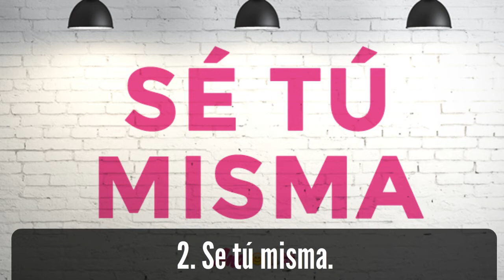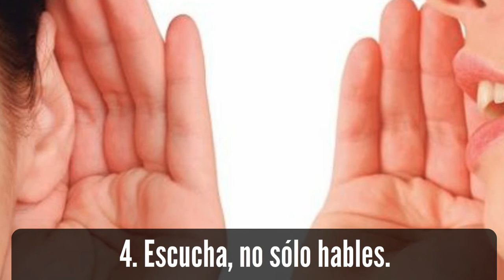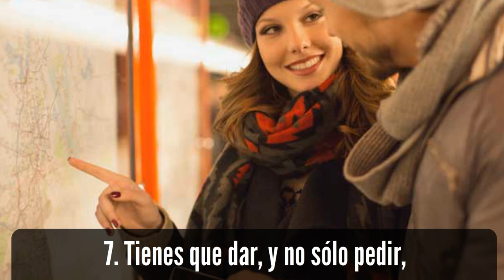7 Consejos Para Gustarle a Un Chico Y Se Sienta Bien Enamorado De Ti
Seguidamente te dare estos Consejos Para Gustarle a Un Chico Y Se Sienta Bien Enamorado De Ti.

1. No pierdas la esperanza. No pierdas la esperanza. Si quieres que un hombre se enamore de ti, tienes que tener esperanza en todo momento. Perder la esperanza puede ser una enfermedad no sólo en tratar de ganar el corazón de un hombre, sino también en todas las cosas que hacemos en nuestra vida cotidiana.

2. Se tú misma. Es importante ser tú misma y no alguien más cuando se trata de personalidad y carácter. Si estás fingiendo ser diferente a tu verdadero yo no te estás haciendo nada de favor. Al tratar de no ser tú misma, estás claramente indicando o sugiriendo que no estás cómoda contigo misma.

3. Se consciente de tu apariencia. No dejes que tu apariencia te decepcione. Tu apariencia puede hacer que ganes o pierdas cuando se trata de citas. Para complacer a un hombre y hacerle interesarse en ti, debes ser presentable. Se consciente de lo que estás usando, si tu pelo está limpio, y si estás vestida apropiadamente.

4. Escucha, no sólo hables. Cuando quieras agradar y hacer que un hombre se enamore de ti, es importante que escuches. No sólo hables. Si charlas incesantemente cuando está nerviosa, encuentra alguna otra manera de lidiar con tus nervios.

5. Muestra confianza. La confianza es clave. Claro, algunas mujeres parecen jugar a la víctima, o a la mujer indefensa. Sin confianza, corres el riesgo de quedar atrás. Si quieres gustarle a un tipo, necesitas tener un sentido de confianza en ti misma que en última instancia te hará acercarte a él sin temor.

6. Sonríe y ríe. Cuando estás trabajando en las formas de hacer que un hombre se enamore de ti, es esencial sonreír y reírte. No presentes una cara hostil. Debes ser tan extrovertida, amistosa y social como te sientas cómoda.

7. Tienes que dar, y no sólo pedir, para aumentar tus posibilidades de que se enamore de ti. Un hombre puede diferenciar fácilmente entre una chica que quiere algo de él, y una que cuida de él. Hay ciertamente muchachas que están detrás del dinero. Debes diferenciarte y dejarle ver que estás interesada en él por su amor y no su dinero o cualquier otra cosa material.